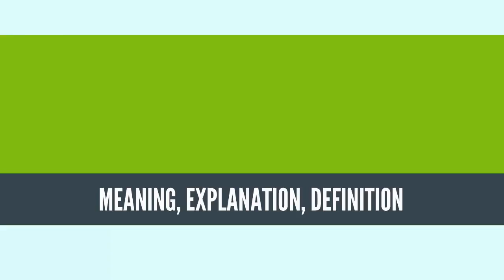What Is CONTROL SYSTEM? CONTROL SYSTEM Definition & Meaning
What is CONTROL SYSTEM? What does CONTROL SYSTEM mean? CONTROL SYSTEM meaning - CONTROL SYSTEM definition - CONTROL SYSTEM explanation.

A control system manages, commands, directs, or regulates the behavior of other devices or systems using control loops. It can range from a single home heating controller using a thermostat controlling a domestic boiler to large Industrial control systems which are used for controlling processes or machines.

For continuously modulated control, a feedback controller is used to automatically control a process or operation. The control system compares the value or status of the process variable (PV) being controlled with the desired value or setpoint (SP), and applies the difference as a control signal to bring the process variable output of the plant to the same value as the setpoint.

For sequential and combinational logic, software logic, such as in a programmable logic controller, is used.
Source: Wikipedia.org